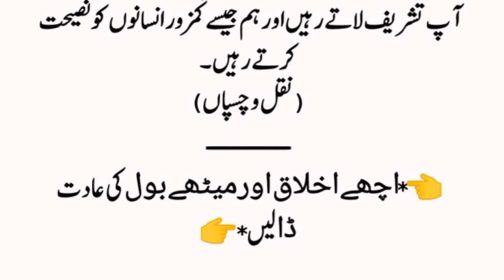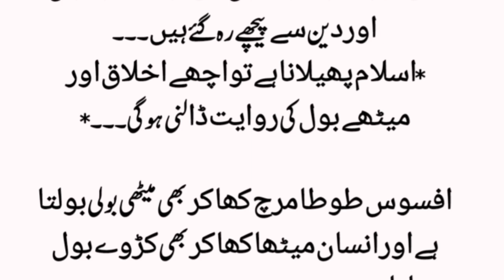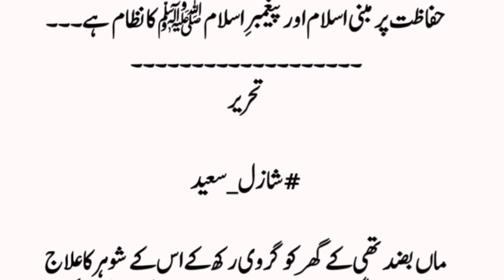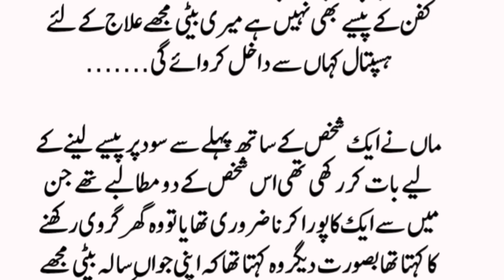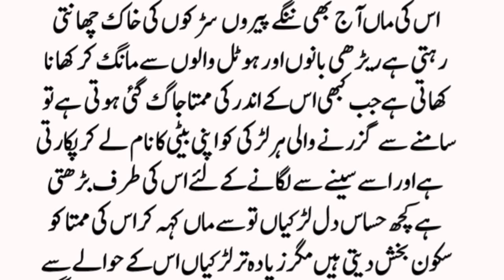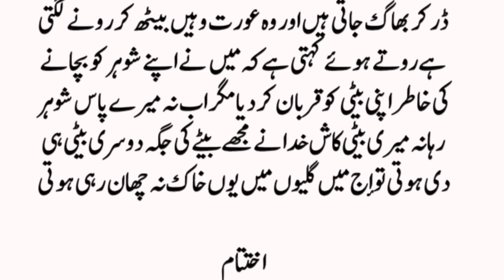Syed Abul Hasan Nadvi or Shah Faisal | Gareeb Maa ki duki Kahani | Islamic videos